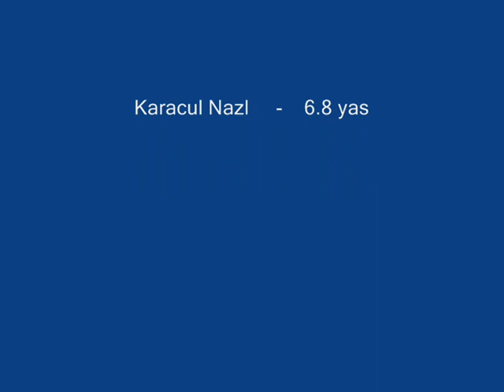EMİNE ÜSEİN/ЭМИНЕ УСЕИН, ''VATAN!'' Nazlı Karaçul - 6 yaş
Selam aleykum sayğılı dostlarımız! Kanalımıza Abune olmaq ve güzel fikirlerinizni yazmağa unutmanız! Siz biz içün pek qiymetlisiniz! КЪырымтатар бала эдебиятында пек чокъ меракълы шиирчиклер бар, балачыкъларынъызгъа ана тилини дан тез ве къолай огренмегеме ярдымджы олмакъ истесенъиз, оюн шеклинде эгленип шиирчиклерни эзберлеебилирсинъиз!

Lila hanim Bucurovaga bagislana

Nazli Karachul     -   6.8 yas.